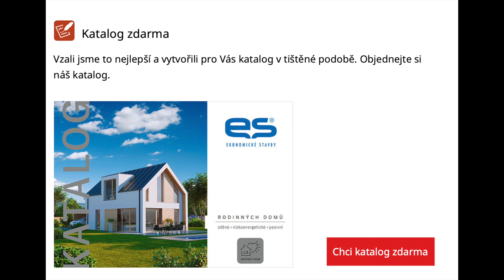Videokavárna Josef Mašát 16. 3. 2022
- využití programu Nulová hotovost
- možnost snížení rozsahu zakázky a jak je to nyní s výrobními kapacitami
- jak postupovat, když chci stavět dům dle vlastního návrhu